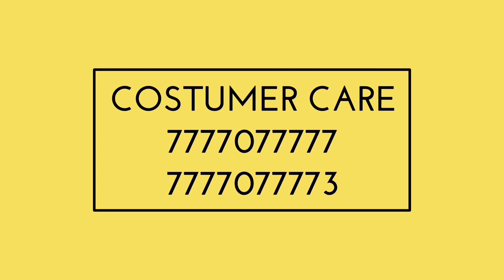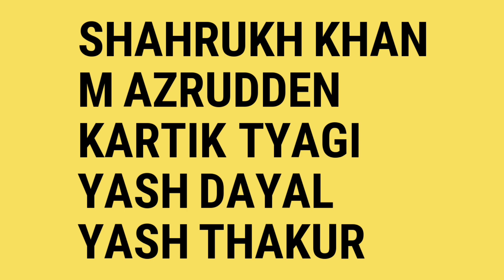IPL 2022: List of Top 5 Players picked & called for Trials । Domestic KKR New Entry